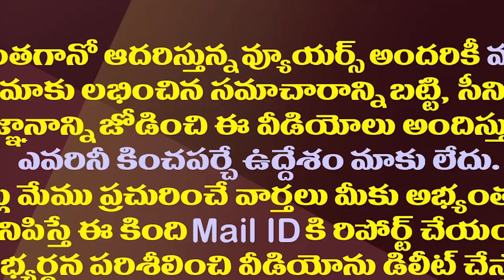చంద్రబాబు అవన్నీ చేస్తే టీడీపీ ఎందుకు ఓడిపోయినట్లు?| Why Tdp Lose In 2019 if Chandrababu Did That?